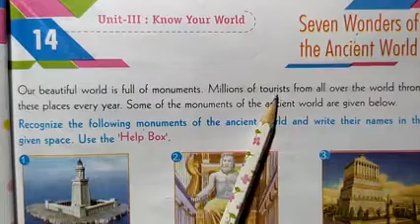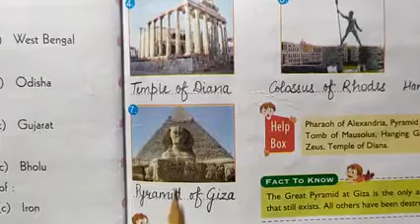General knowledge. Class 5th . Seven Wonders of Ancient World.